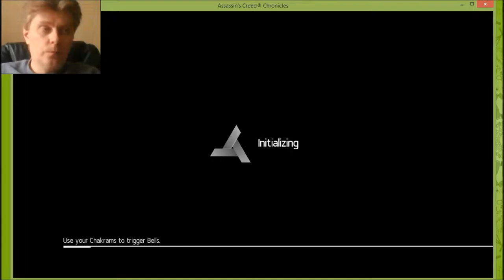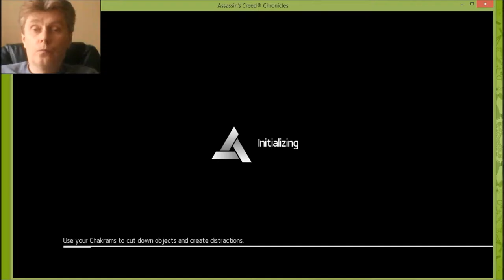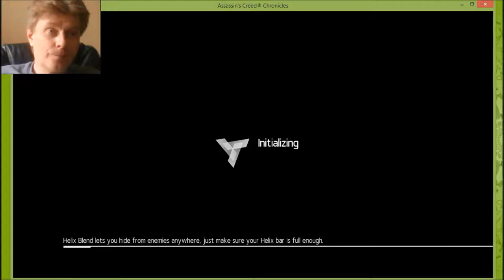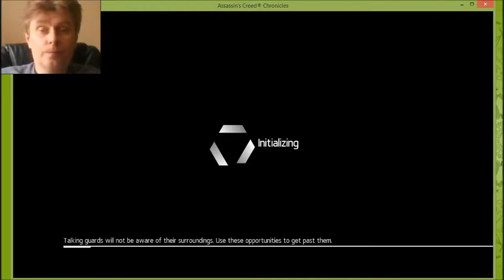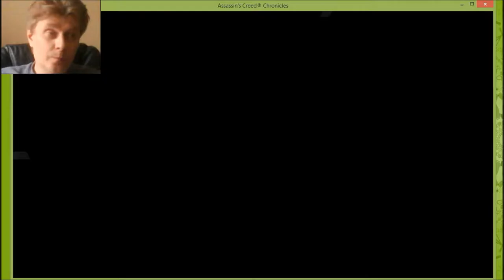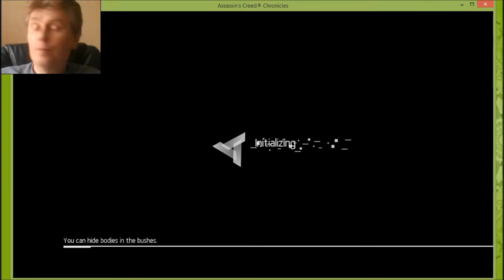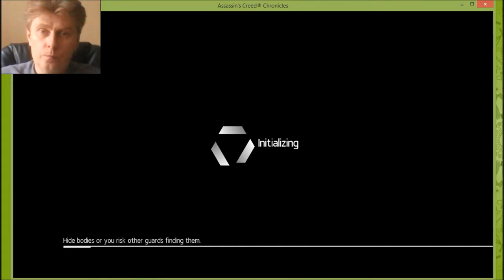1 AC Chronicles India George G Kostandi